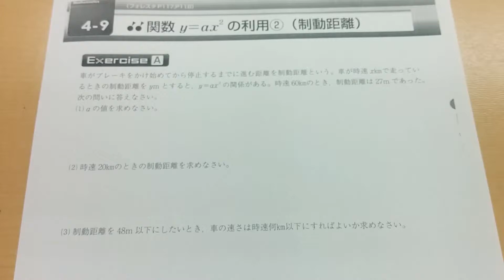y=ax^2の利用 制動距離